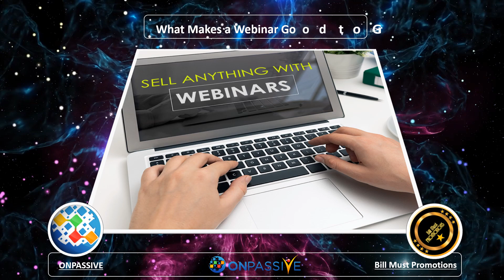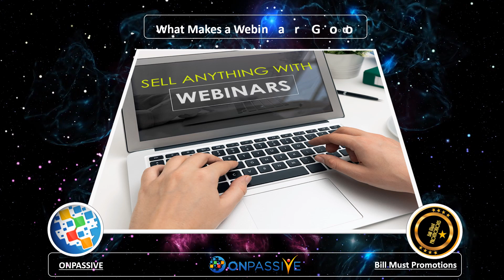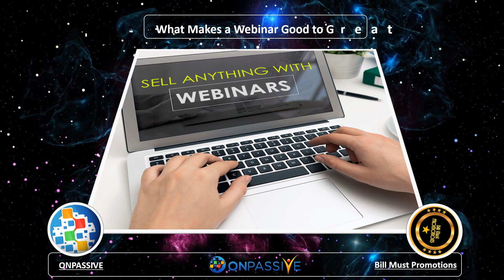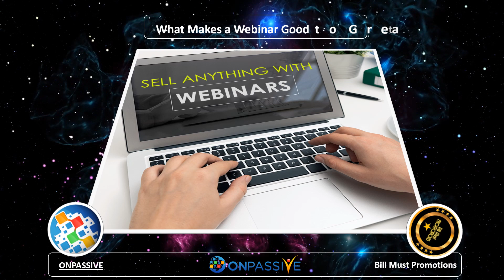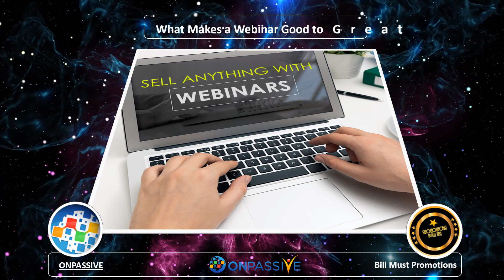ONPASSIVE. What Makes a Webinar Good to Great